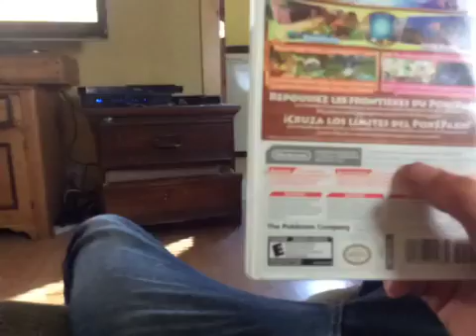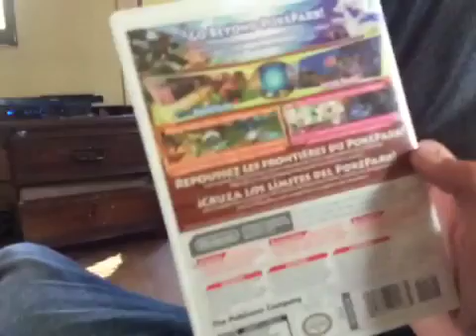Wii poke park 2 p 1